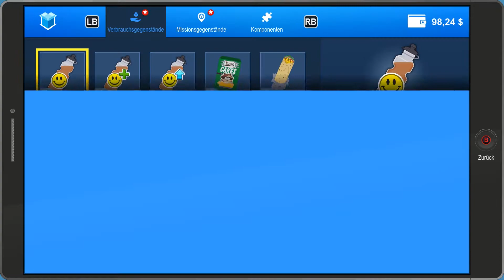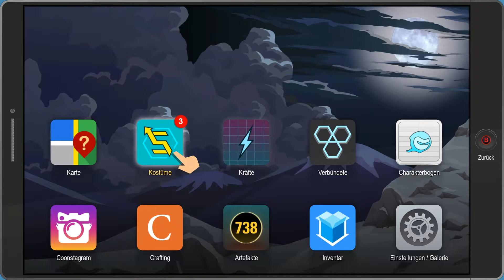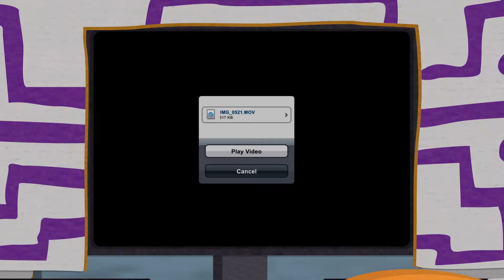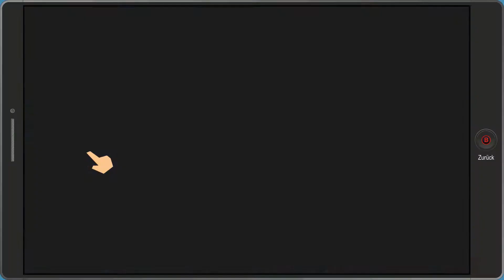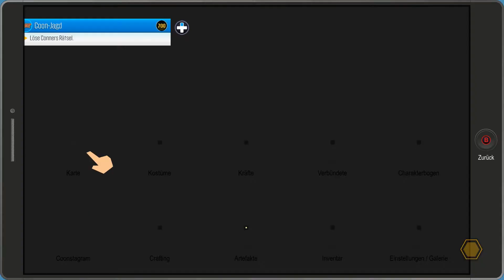Schnitzeljagt ♠ South Park die rektakuläre Zerreißprobe ♠ #34